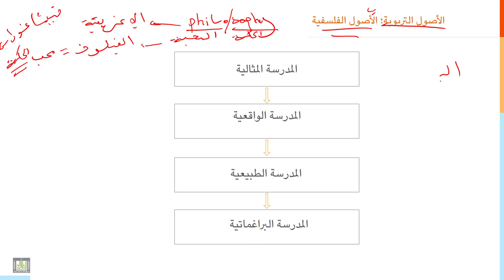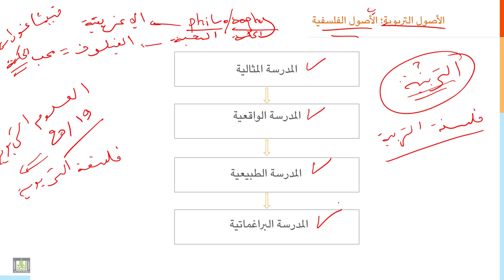مقدمة إلى التربية | 3-9 | الأصول الفلسفية للتربية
الدرس 9 : الأصول الفلسفية للتربية
ما معنى الأصول الفلسفية للتربية؟ وما معنى فلسفة التربية؟